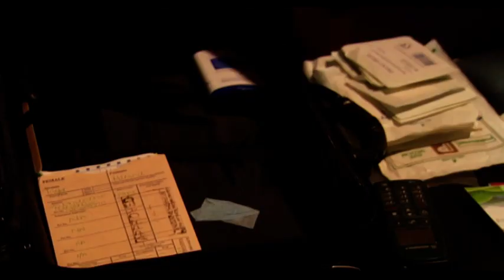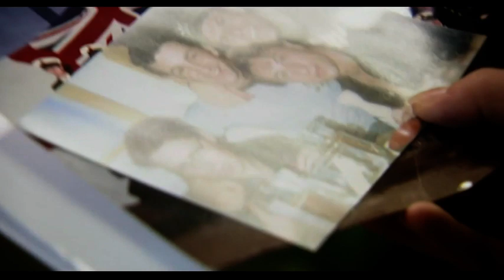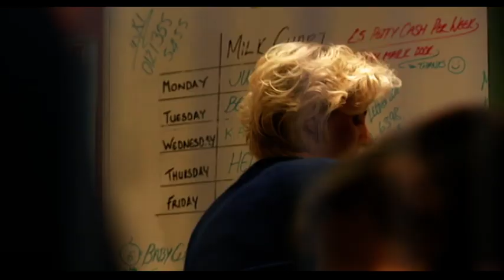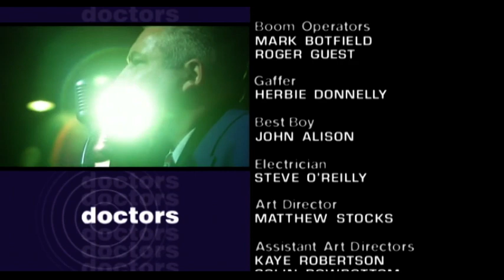BBC1 Doctors Mum's the Word (5th November 2001)